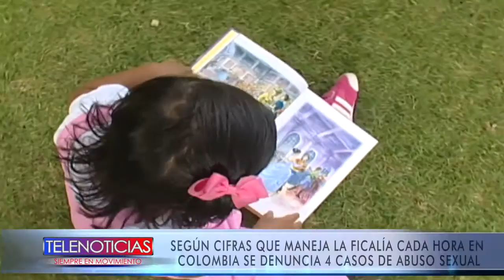SEGÚN CIFRAS QUE MANEJA LA FICALÍA CADA HORA EN COLOMBIA SE DENUNCIA 4 CASOS DE ABUSO SEXUAL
VIA. GYP PRODUCCIONES PASTO